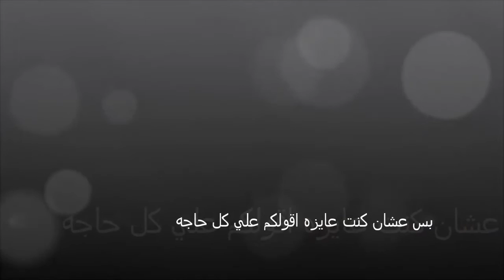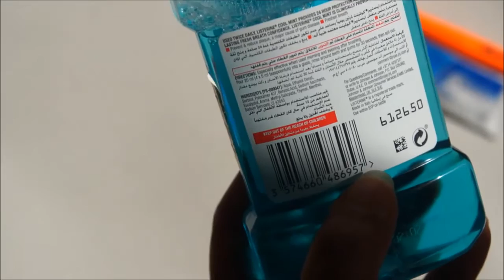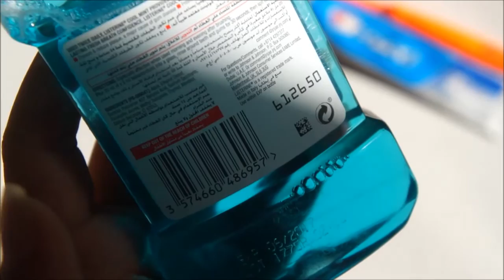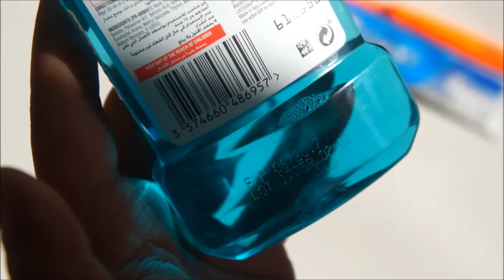ما هي طريقه تبيض الاسنان قبل العيد !!! العنايه بالاسنان !!!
كل سنه وانتم بخير ,,,